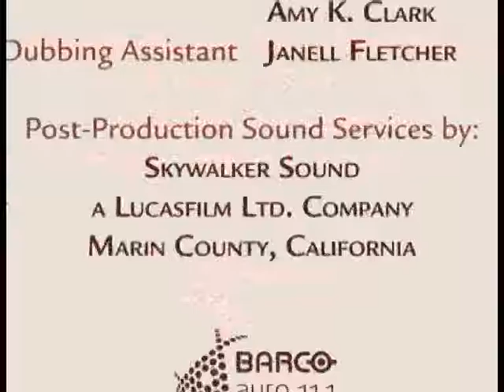CRIPPLE CREEK CAVEMAN